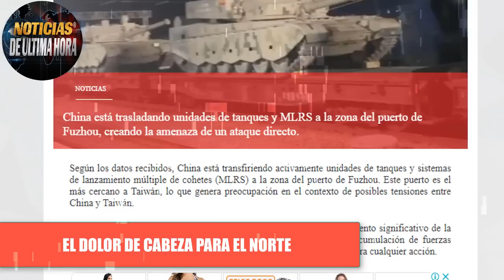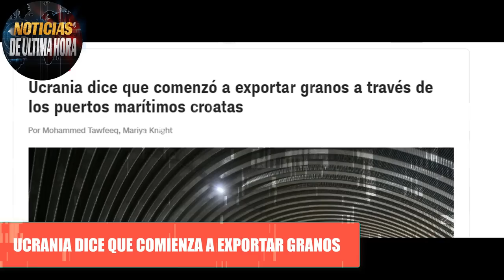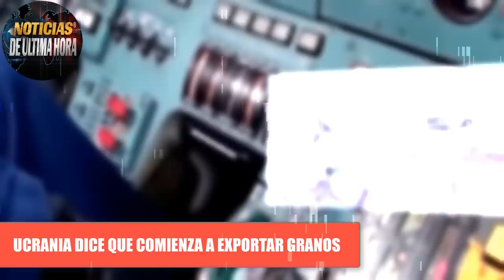🚨ULTIMA HORA GOL P3 TÀCTICO RUSO KRIVOY ROG Guerra Ucrania 9 septiembre 2023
🚨Boletín de Noticias Internacionales de hoy 9 de septiembre de 2023.

✅EL Ministerio de la defensa de Rusia expusò las acciones que recientemente llevo a cabo el ejercito de Rusia en Ucrania, donde fue alcanzado un cuartel de Policia.

Boletin de noticias internacionales de hoy

noticias de ultima hora 9 de septiembre de 2023
noticias de ultimo minuto mundial 9 de septiembre de 2023
noticias ministerio de la defensa de Rusia hoy 9 de septiembre de 2023
noticias ministerio de la defensa de ucrania hoy 9 de septiembre de 2023
noticias f 16 ucrania hoy 9 de septiembre de 2023
noticias Putin errores estratégico dice la OTAN
ejercicios militares fragata groskov atlantico 2023
noticias OTAN Rusia  hoy 9 de septiembre de 2023
noticias cancelación de lanzamiento de prueba de misil hipersónico de los estados unidos.
noticias Volodmir Zelenski hoy 9 de septiembre de 2023
ultima hora EE.UU. Rusia hoy 9 de septiembre de 2023
noticias mundiales hoy 9 de septiembre de 2023
noticias María zakharova hoy
noticias Dimitri Medvedev
noticias telemundo hoy 9 de septiembre de 2023
noticias Japón sonda lunar hoy 9 de septiembre de 2023
noticias elecciones partido morena de México amlo
noticias alianza Rusia hoy 9 de septiembre de 2023
noticias de Taiwán china hoy 9 de septiembre de 2023
noticias militares Rusia EE.UU. hoy 9 de septiembre de 2023
noticias Dimitri Pskov portavoz Rusia  hoy 9 de septiembre de 2023
noticias Vladimir Putin hoy 9 de septiembre de 2023
noticias crisis Rusia ucrania hoy hoy 9 de septiembre de 2023
noticias Belgorod  hoy 9 de septiembre de 2023
noticias donest hoy  hoy 9 de septiembre de 2023
noticias EE.UU. hoy 9 de septiembre de 2023
noticias ue news ue hoy 9 de septiembre de 2023
noticias ejercito de Rusia   hoy 9 de septiembre de 2023
noticias ejercito de ucrania  hoy 9 de septiembre de 2023
noticias Sergei shoigu hoy 9 de septiembre de 2023
noticias Medvedev OTAN hoy hoy 9 de septiembre de 2023
noticias ayuda militar EE.UU. ucrania
noticias municiones ucranio empobrecido ucrania usa
noticias flota rusa del mar negro hoy 9 de septiembre de 2023
noticias reino unido  hoy 9 de septiembre de 2023
noticias de Francia Emmanuel Macrone
noticias de la OTAN hoy 9 de septiembre de 2023
noticias Sergei lavrov hoy 9 de septiembre de 2023
noticias BRICS hoy 9 de septiembre de 2023
noticias UE Úrsula vonder leyen
noticias contraofensiva de ucrania
noticias rabotino
noticias drone crimea Moscú
noticias drones eeuu mar negro
noticias misil minuteman EE.UU.
noticias misil sarmat Rusia hoy 7 de septiembre de 2023
noticias Donald Trump hoy
noticias ultima hora en vivo hoy
noticias entrenamiento pilotos f 16 ucrania
noticias de Polonia OTAN
noticias España ucrania hoy 9 de septiembre de 2023
noticias Antoni blinquen hoy  hoy 9 de septiembre de 2023
noticias Venezuela hoy 9 de septiembre de 2023
noticias lo que esta pasando en el mundo hoy 9 de septiembre de 2023
que esta pasando en latino américa hoy 9 de septiembre de 2023
que esta pasando en europa hoy 9 de septiembre de 2023
que esta pasando en norte américa hoy 9 de septiembre de 2023
noticias niger hoy 9 de septiembre de 2023
noticias Alemania olaf schozl hoy 9 de septiembre de 2023
noticias tanque challenger 2 Gran Bretaña
noticias militares de hoy hoy 9 de septiembre de 2023
noticias chapucero usa hoy 9 de septiembre de 2023